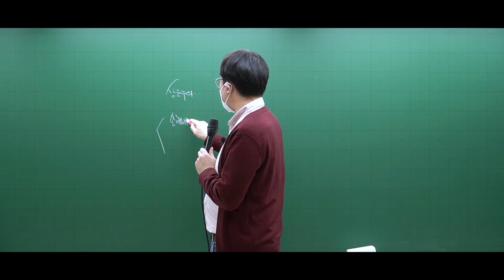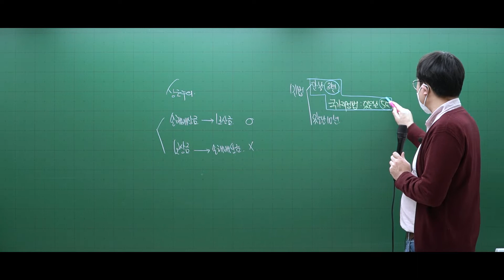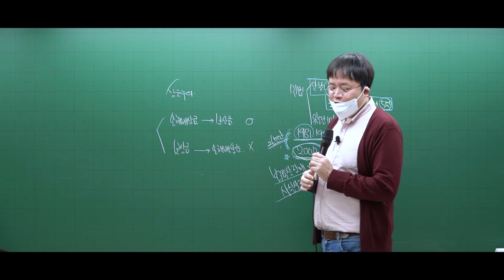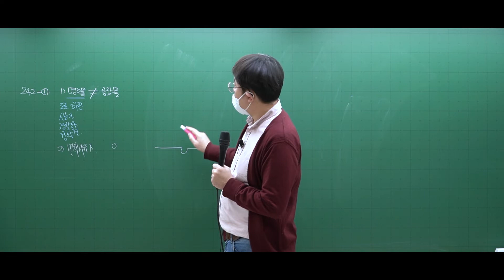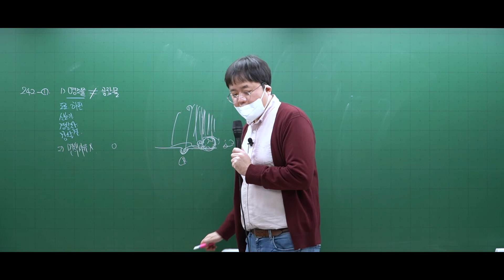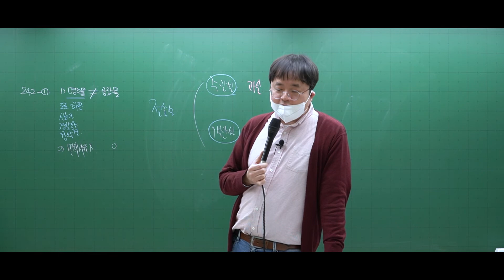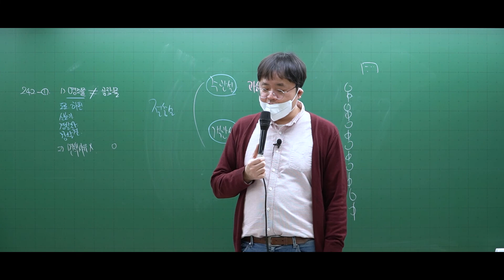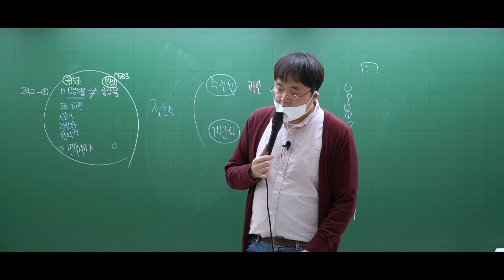135 [적중] 2022 행정법 제17강_행정구제(237~250번)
★ 더패스 강남공무원방송은 EBS공무원교재를 사용하며, 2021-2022년 EBS공무원